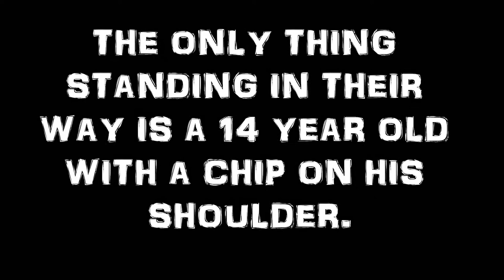KILLER COWS TRAILER.wmv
They're big! They're angry! They smell bad! They're here! KILLER COWS!